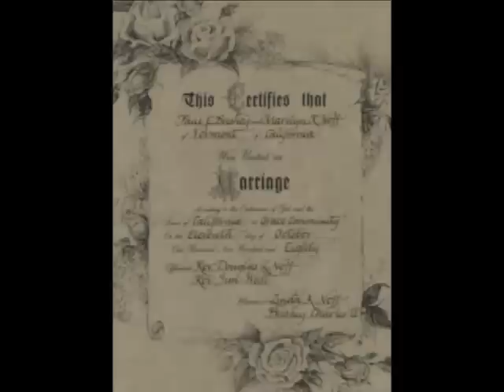In Memory of Marilyn Bushey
Slideshow of Marilyn Bushey's family